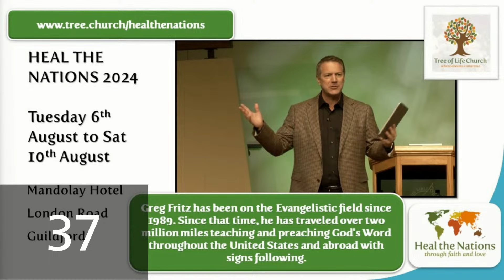Pastor Lester Sumrall at Tree of Life Church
Lester Sumrall is an international minister, local pastor and visionary. For over 25 years, he has shared the message of God’s love,, purpose and hope. This Good News of God’s Kingdom has brought real transformation in countless lives, in 40 nations of the world.

In the early the 1990's, Lester gave up a college basketball scholarship to obey God’s call on his life, a journey which took him to Scandinavia where he attended Word of Life Theological School in Sweden. Upon graduation, Lester travelled alongside his grandfather, Dr. Lester Sumrall, doing ministry and relief work around the world. Later, he earned a Bachelors degree from the School of Business. at Oral Roberts University.

In 1997, he founded Lester Sumrall International, and has since continued in the legacy passed to him of missions, ministry and media. Lester Sumrall is currently based in Northern Indiana, where he lives with his family and serves as the Senior Leader of Tri Lakes Community Church.